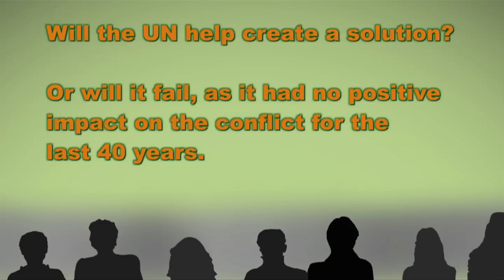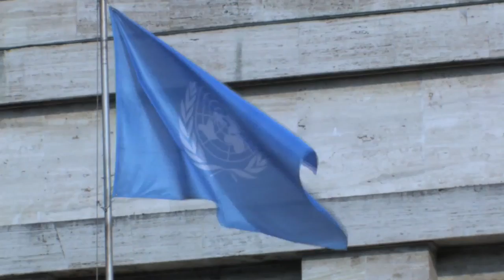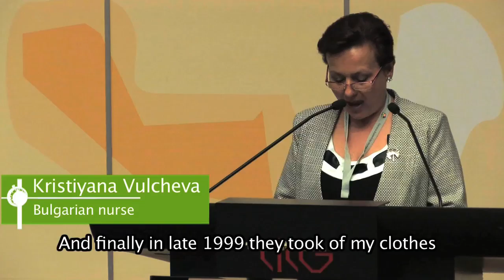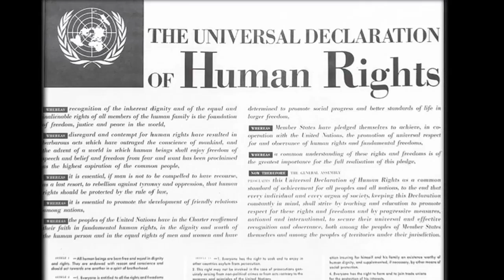Can the UN be fair: Israel vs.Palestinians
looking at the Palestinians claim to statehood, one must ask what' s the deal with Israel and the United Nation.

Will the get the recognition for the Security council or the will they try the General Assembly?
Let us know what you think? is it fair? can it be fair?